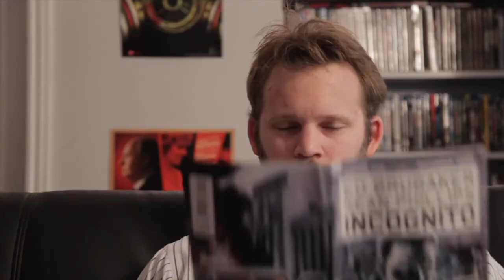I Robbed A Bank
A roommate comes home to tell the other the good news.